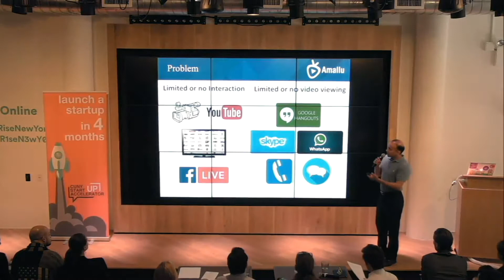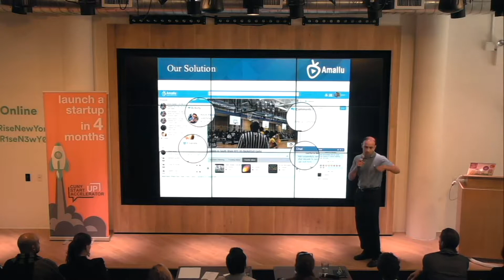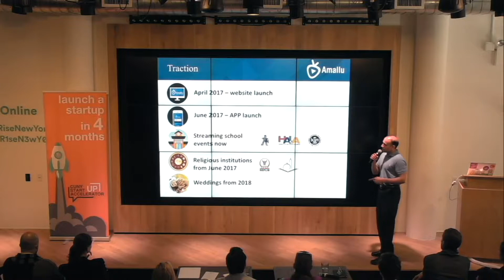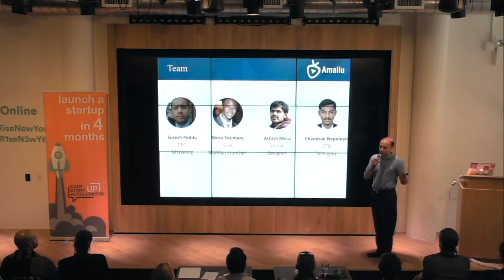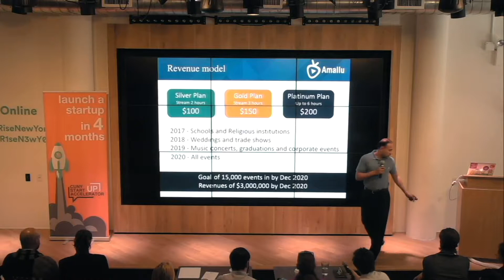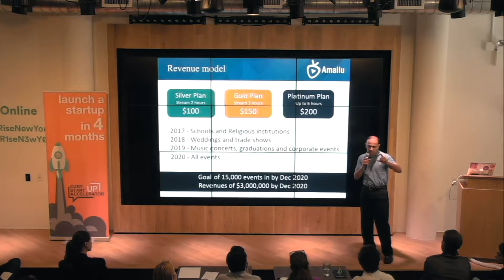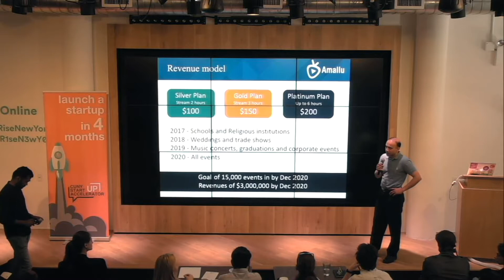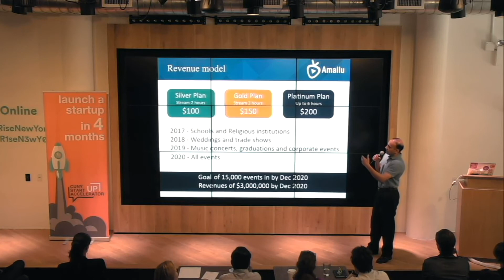Amallu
Amallu strives to provide a single platform to view school and religious events and have the viewers interact with each other in multiple ways. Events can be athletic, drama and other events at schools, colleges. Events at religious institutions could be preaching, big events, etc. Interaction includes text, video and audio chat, playing games and sharing files all while watching video content.